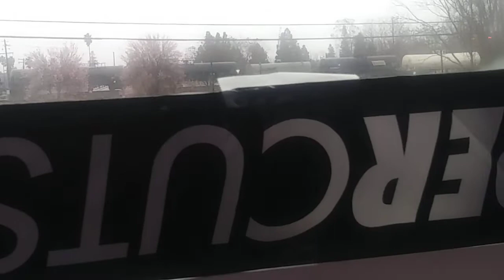Union Pacific 8712 West @ West Sacramento 2/26/2019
The MRVOA is the manifest that goes from Roseville CA to Oakland CA heading westbound on the UP Martinez subdivision

MRVOA Engine
UP 8712 EMD (SD70ACe)
UP 2758 GE (ET44AH)